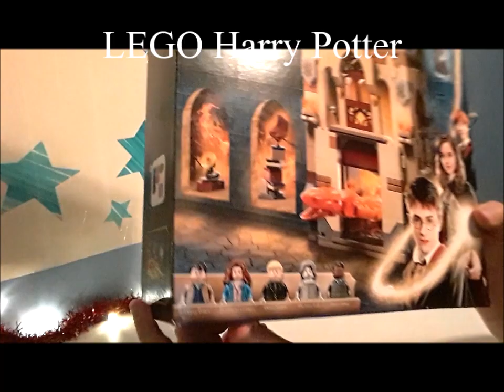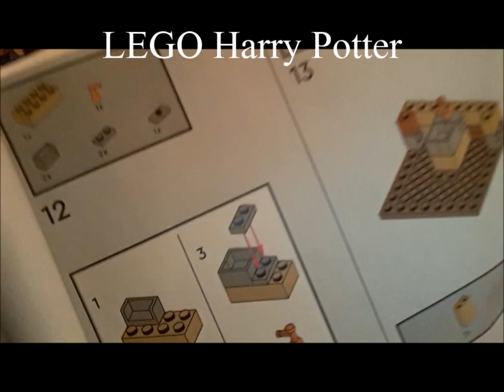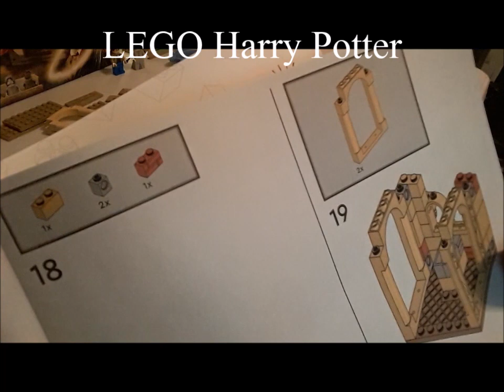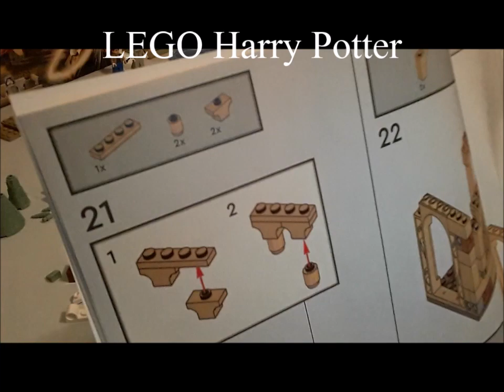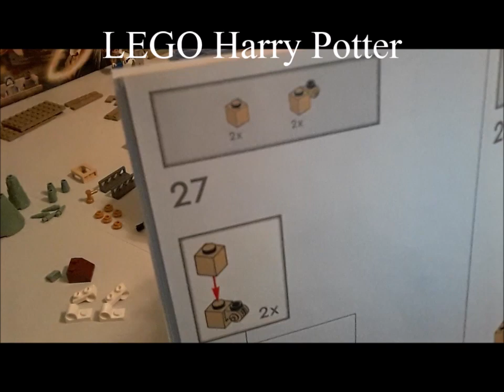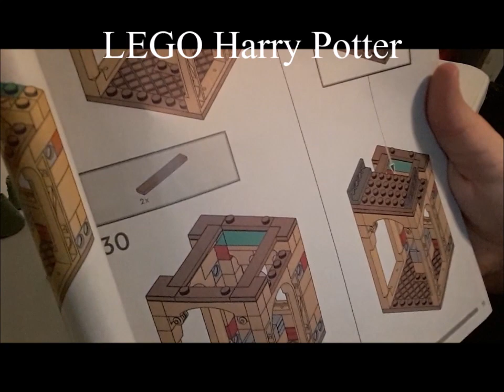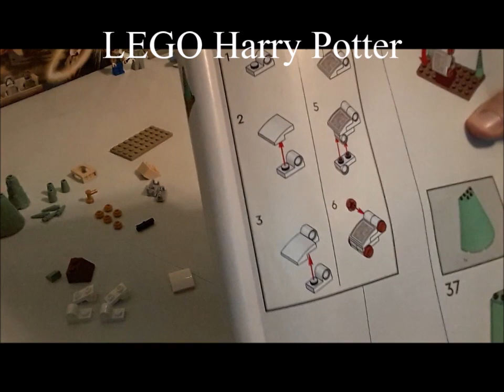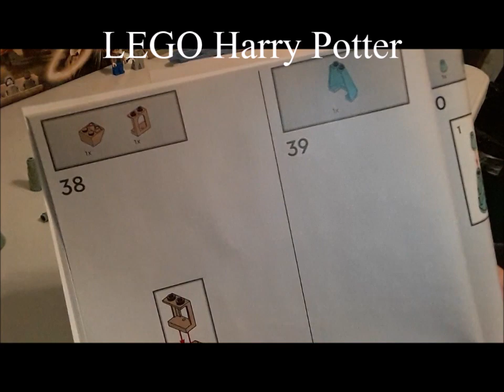LEGO Harry Potter Room of Requirements PT1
My LEGO gift by my 'Secret Santa' who's also my friend, Johnny at The Styling Pooch LLC